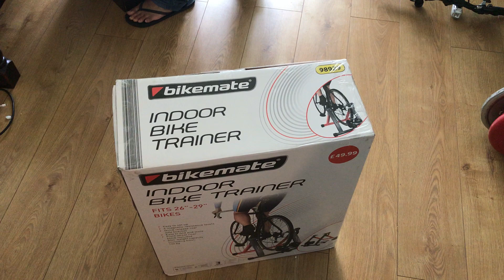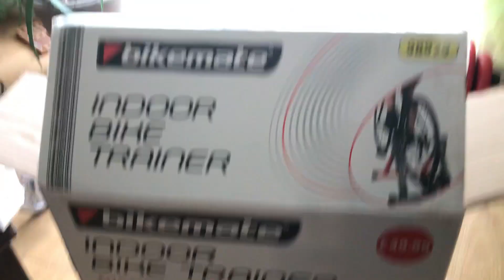MY NEW TOY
Health is wealth, winter cannot stop me from cycling . This affordable price tool will keep me going all year round.